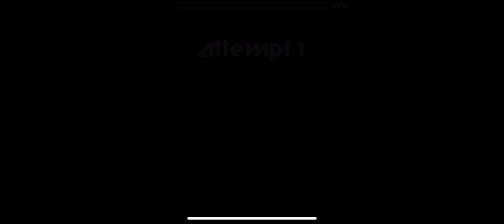wires by eel9 (100%) | Geometry Dash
Level: wires by eel9
Song: Lonely Voyage by LawnReality